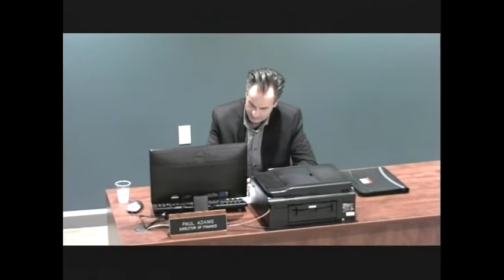September 16, 2021 Town Board Meeting